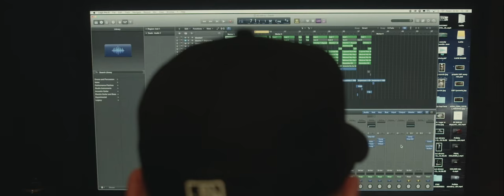USF - VIJAS - PRYGO - RZB - SAPER - UNDERGROUND RAP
Pierwszy bit - pierwszy klip - po 10 latach !

BOOM!

Dzięki za pomoc w realizacji dla wszystkich ! W sumie mało i niewiele ale dużo i długo!